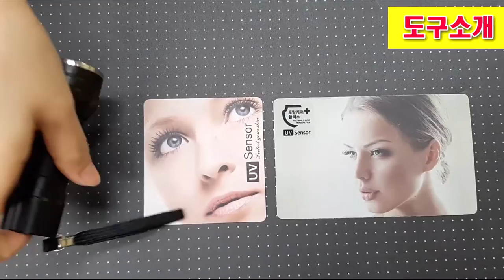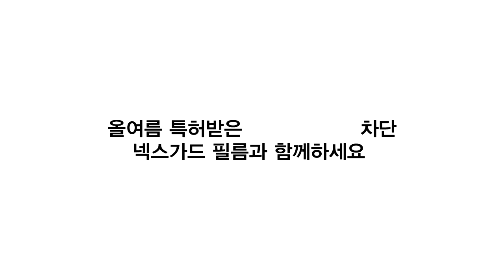[실험 NO.3] 자외선차단(UV400) 발생램프, 패드이해론 실험 [보배드림][중고차][쇼핑][여름휴가][추천썬팅][넥스가드][루마썬팅][3M썬팅][레이노][후퍼옵틱][브이쿨]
[실험 NO.3] 자외선차단(UV400) 발생램프, 패드이해론 실험
♤진짜 자외선차단!! 썬팅의 진실!! 아시나요!!
※UV400차단이 안되면 무용지물!! 이제는 진실을 알아야 할 때 입니다.
♤눈에보이지 않은 자외선(UV400) 확인실험
※진짜 자외선 차단은 UV400이 차단되는제품입니다.
※고가의 썬글라스에 자외선차단(UV400)인증표기가 되어 있는 이유가 말해줍니다.
※※※네이버검색: 자외선차단&UV400차단※※※

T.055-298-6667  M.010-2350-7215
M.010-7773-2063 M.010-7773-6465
월~금 09:30~17:30

▶ 공식 블로그 초대합니다.
▶ 공식 인스타 초대합니다.
▶ 공식 유튜브 초대합니다.
▶ 공식 트위터 초대합니다.

                      Let's CLICK !!!

▶추천 태그